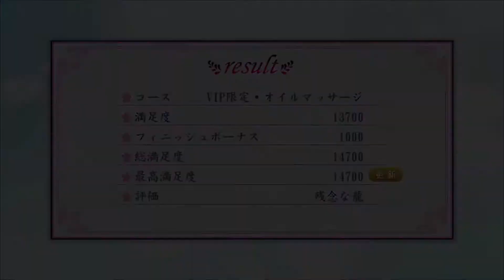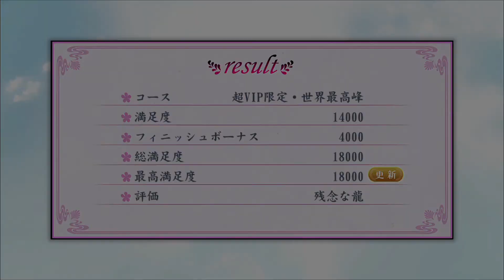【龍が如く4】世界最高峰のオイルマッサージ【矢口真里】VIPコース＆超VIP限定世界最高峰コース これはすごい！！ww Yakuza4:Like a Dragon